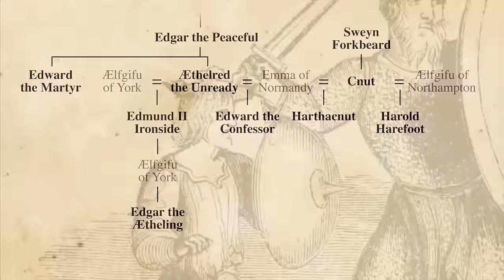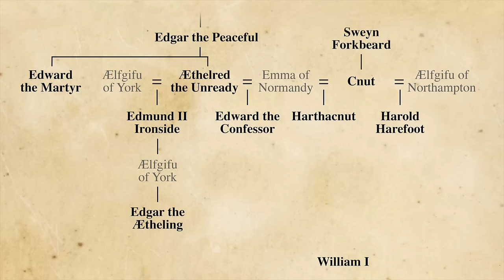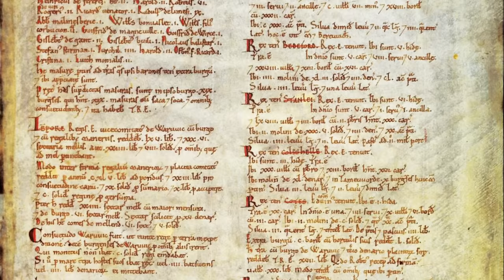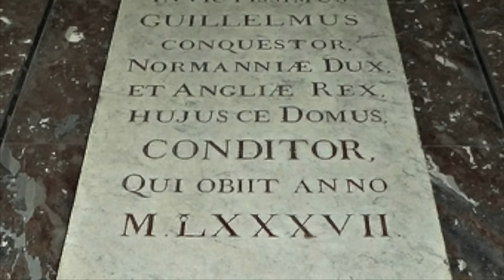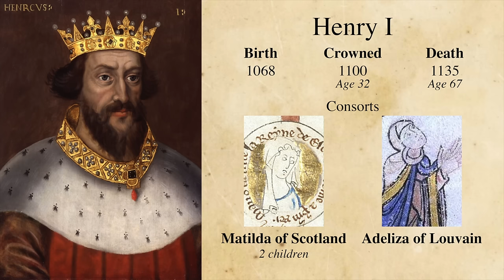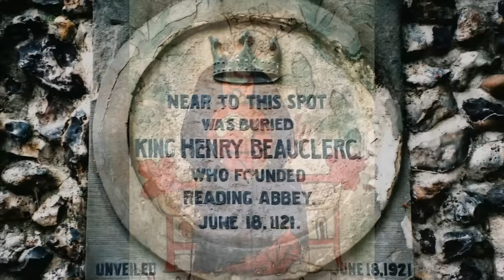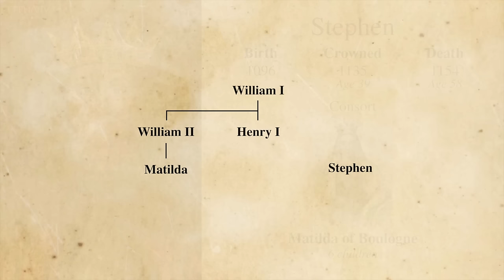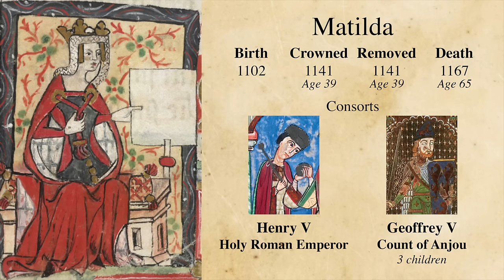Kings & Queens of England 2/8: The Normans Kill Each Other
Why did England have 4 kings in one year?
Why do we call cows beef once they’re on the table?
What’s the best way to murder your brother and take his crown?

An overview of the lives and the interesting and scandolous stories of the Kings and Queens of England. This chapter covered the Norman conquest of 1066 through the war between King Stephen and Empress Matilda and the beginning of the Plantagenet Dynasty. Kings and Queens included are:
Harold Godwinson
Edgar Ætheling
William I
William II Rufus
Henry I
Stephen
Matilda

Wherever possible I have used artwork representing the event being discussed however in some cases none could be found so artwork indicative of the subject was used.